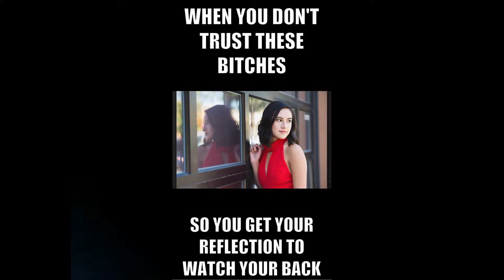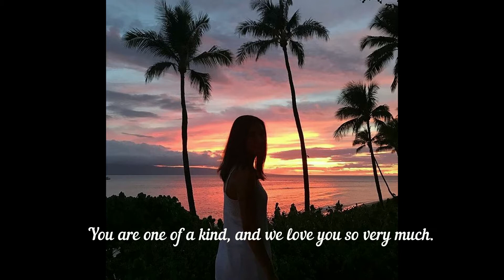Happy 20th Birthday Katie!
Hey Katie! You're turning 20, and we all want to wish you a happy birthday! You're such a blessing in all of our lives, and we hope that this new year brings so much love and laughter to you, because you certainly deserve it. We love you!